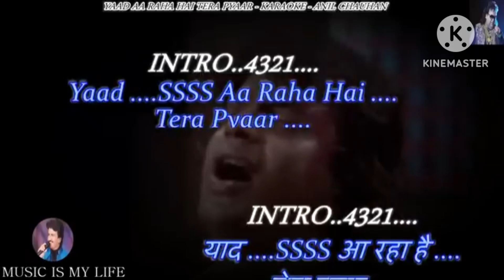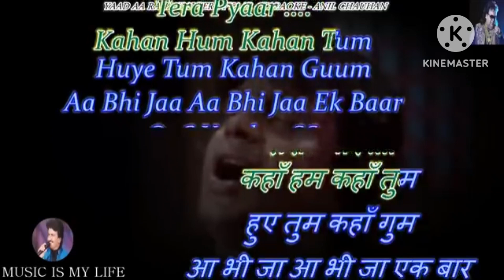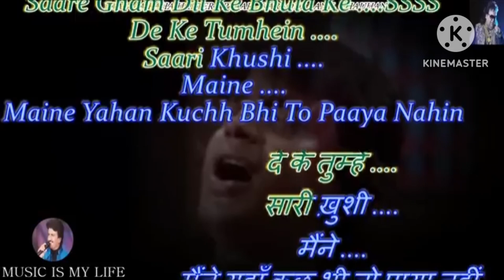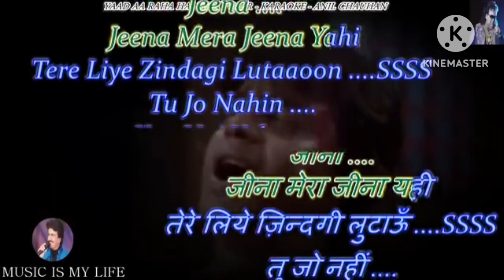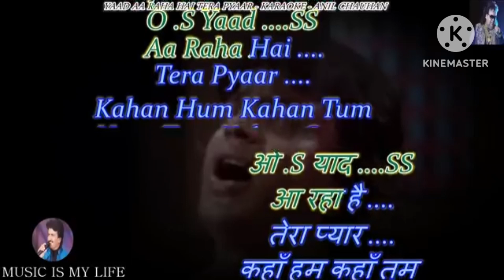Yaad Aa Raha Hai !! Edited By Saket Jain